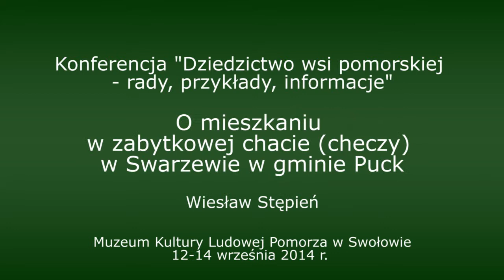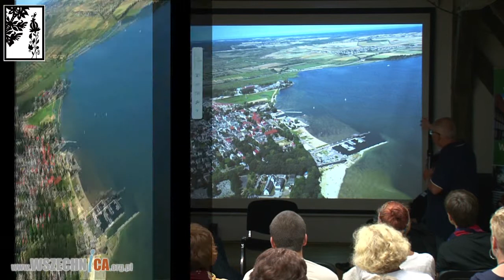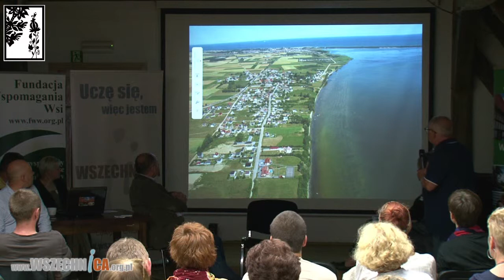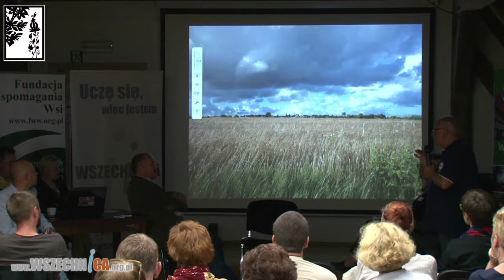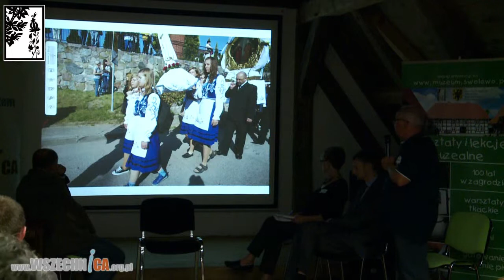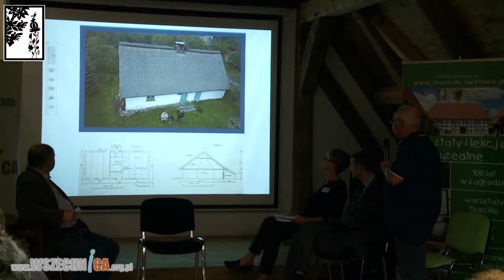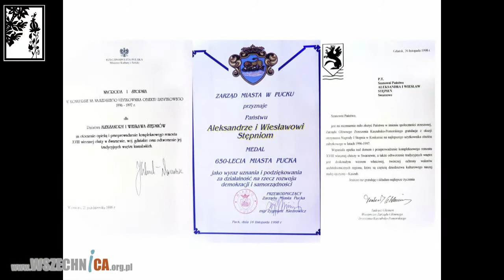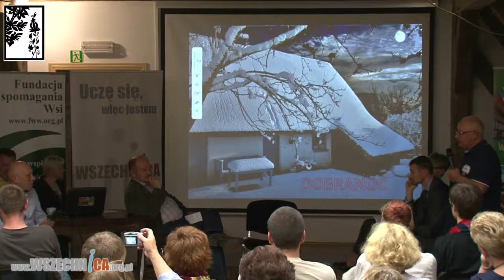O mieszkaniu w zabytkowej chacie (checzy) w Swarzewie - Wiesław Stępień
O mieszkaniu w zabytkowej chacie (checzy) w Swarzewie, gm. Puck - Wiesław Stępień

Debata na temat możliwości ochrony i zachowania architektury wsi pomorskiej, zorganizowana w ramach konferencji "Dziedzictwo wsi pomorskiej – rady, przykłady, informacje Muzeum Kultury Ludowej Pomorza w Swołowie", 12-13 września 2014 r. Swołowo